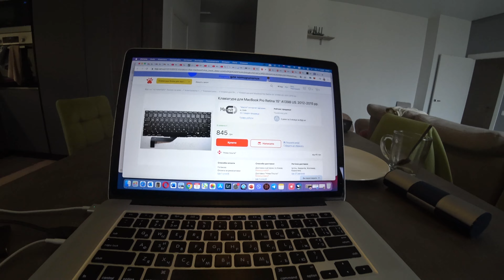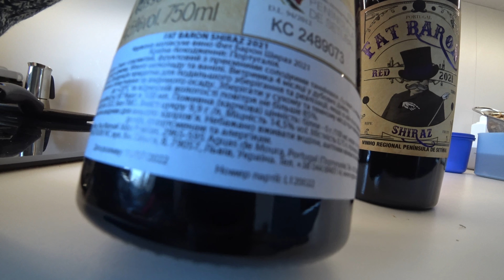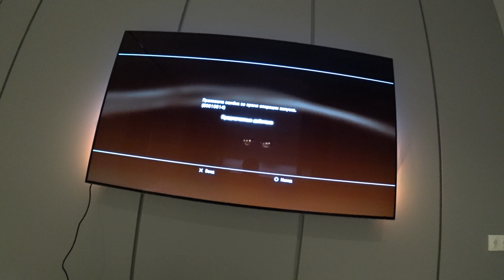ВЛОГ: РАЗЛИЛ ЧАЙ НА МАКБУК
Случайно пролил чашку чая на свой Macbook 2015 года. Повезу компьютер в сервис, посмотрим, что скажут мастера и во сколько мне обойдется ремонт макбука.

Посоветую вам несколько видов хорошего красного вина, а также впервые покажу Насте приставку Sony Playstation. Сыграем с моей девочкой в Мортал Комбат!